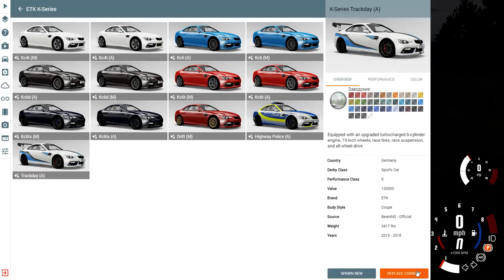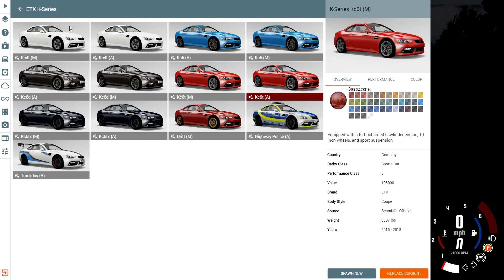Traffic Crashes BeamNG drive #1